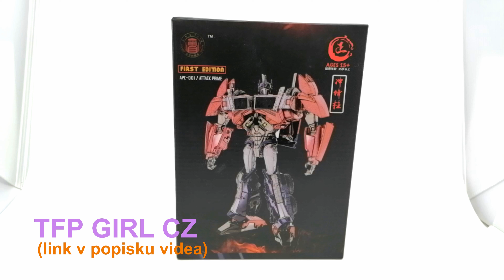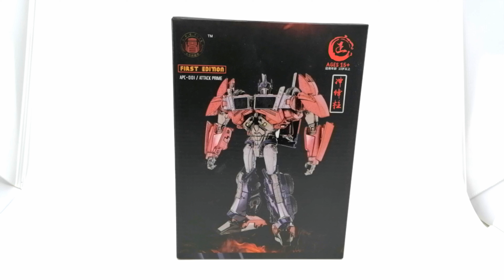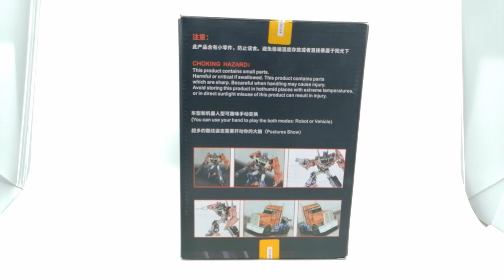TF:Prime FE APC Optimus Prime - review (CZ)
Je tu 10 výročí vzniku seriálu Transformers Prime! Vzhledem k tomu že ho letos nemůžeme oslavit společně s herci na TFNation, vydávám alespoň video, které nám připomene jaké skvělé figurky tato série obsahovala. Speciálně First Edition. Čínská third party firma APC toys se rozhodla znovu vydat Voyager verze v upravené ultimátní edici. V tomto videu se detailně podíváme na Optima Primea a porovnáme jej i s jeho předchůdci, abyste si mohli udělat obrázek, zda-li se vyplatí do této edice investovat.

Pokud by jsi chtěl(a) přispět na chod tohoto kanálu a na nové recenzované věci, můžeš zde